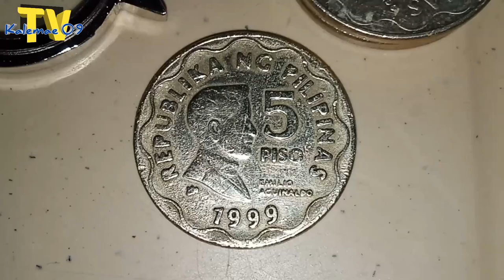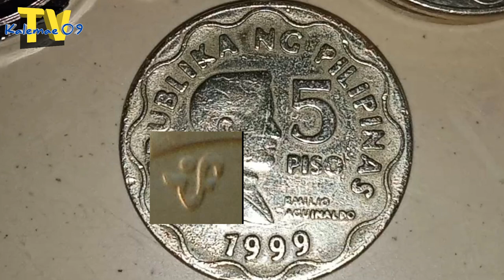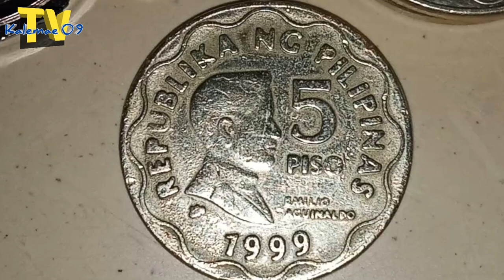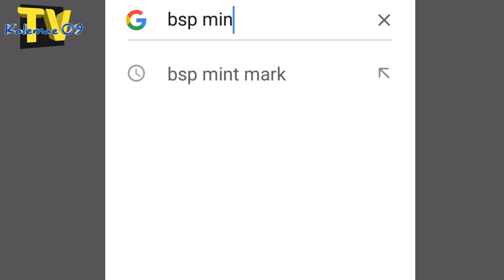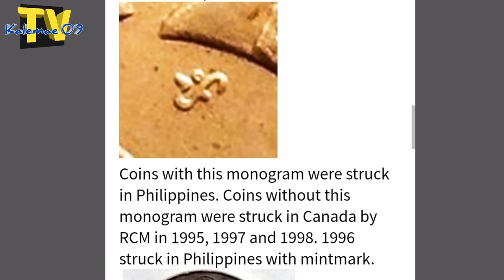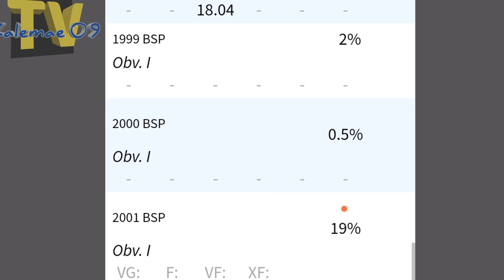libo ang halaga 1999 5 piso error/HTF BSP coin | KAALAMAN